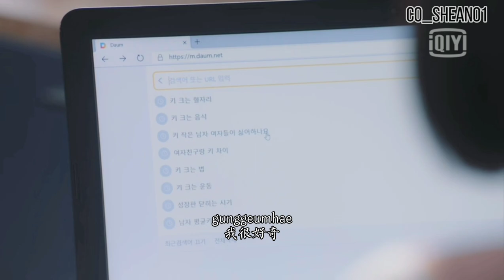I'm - Pit A Pat (Love Revolution OST Part 3)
Gong JuYoung × Wang JaRim (ft. An KyungMin)
"My mood goes up and down like a roller coaster"